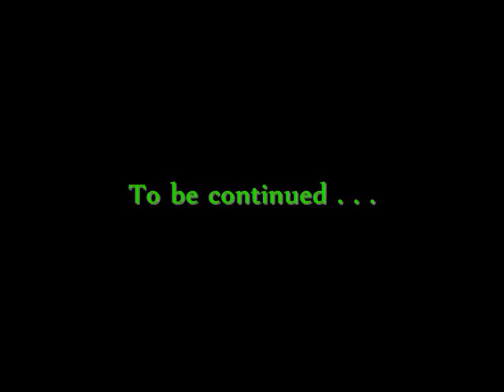Cabawan Update 2008, Part 14A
1st of two updates on Project Cabawan dating from June 4 to July 6, 2008.

"Anyway You Want It" and "Wheel In The Sky," by Journey.

Vocals by Arnel Pineda